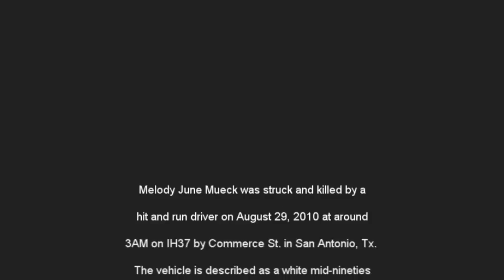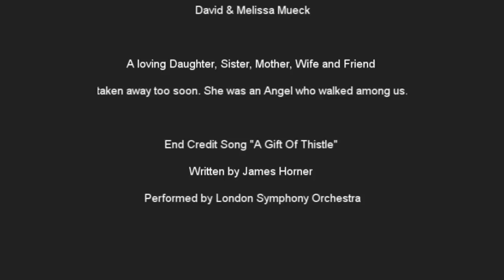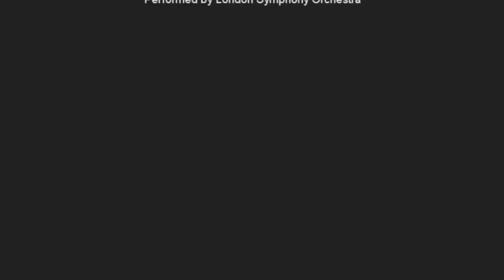In Loving Memory of Melody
A loving Daughter, Sister, Mother, Wife and Friend taken away too soon. She was an Angel who walked among us.